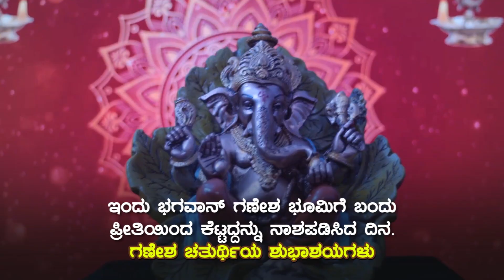ಈದ್ ಮಿಲಾದ್ ಅಂಗವಾಗಿ ಬೃಹತ್ ಮೆರವಣಿಗೆ || ಸಾಮೂಹಿಕವಾಗಿ ಕೈ ಕತ್ತರಿಸಿಕೊಂಡ ವಿದ್ಯಾರ್ಥಿಗಳು, ಚರ್ಚಿಸಿದ ಡಿಡಿಪಿಐ